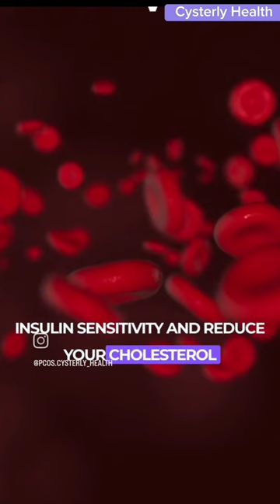Consume Fenugreek seeds and reverse your PCOS | Methi seeds for PCOS